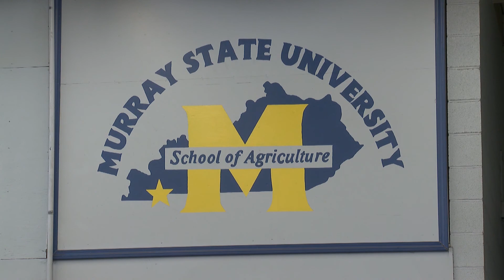FFA Welding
Area high school students came to Murray State to show off their welding skills at this years FFA Welding Competition.